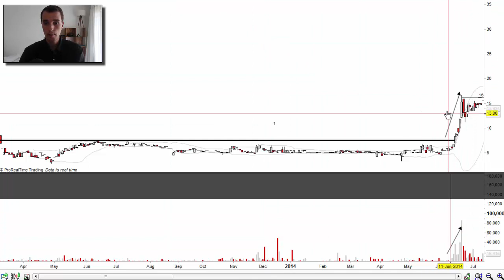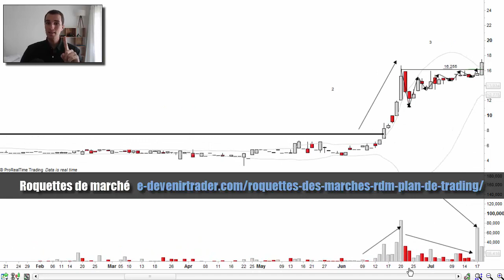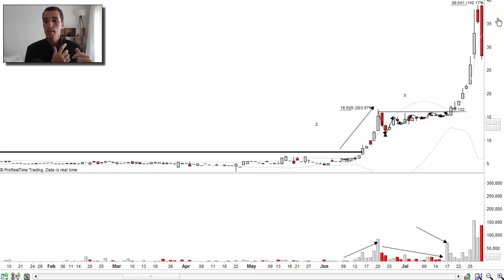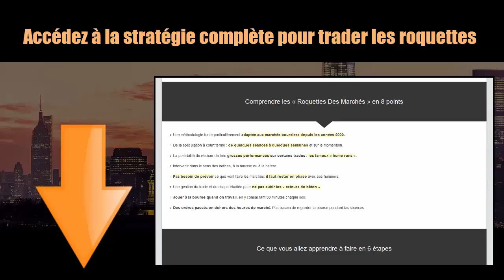Est il possible de réaliser +140% en 7jours sur une action et sans levier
Dans cette 4eme vidéo spéciale « Roquettes de marché »  d’une série de 7, nous allons voir ici s’il est possible de réaliser +140% en 7jours sur une action (RDM) et sans levier.

Je vais vous donner tous les éléments que vous devez absolument identifier sur un graphique de bourse pour valider un trade de roquette.

Si ces éléments ne sont pas présents, il est hors de question de prendre en considération l’opportunité de trade de roquette.

L’approche roquette de marché (RDM) permet de se focaliser sur les titres capables de délivrer à court terme une plus value significative.

Bon visionnage

Cédric Froment